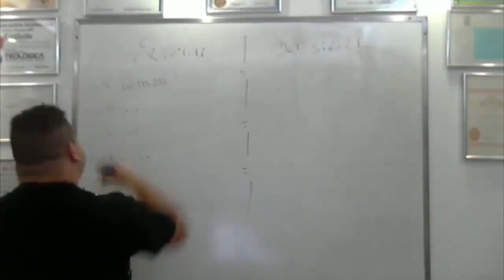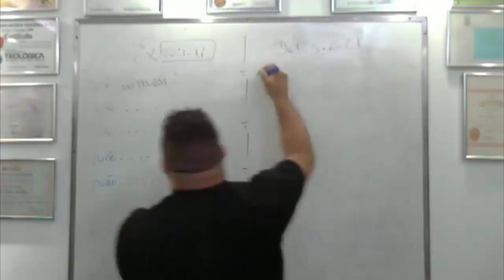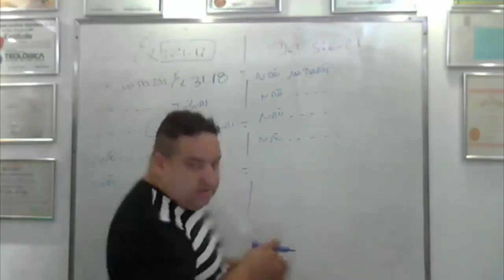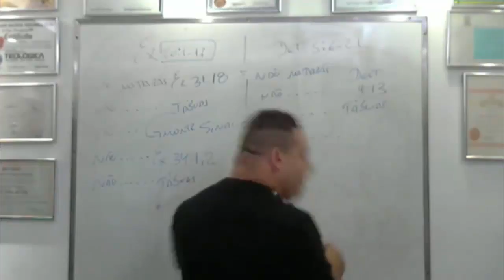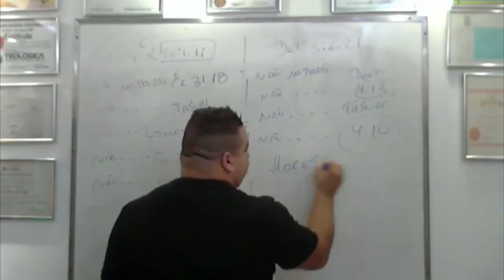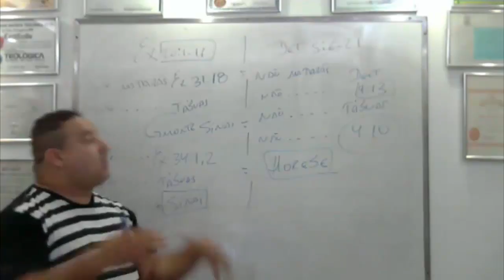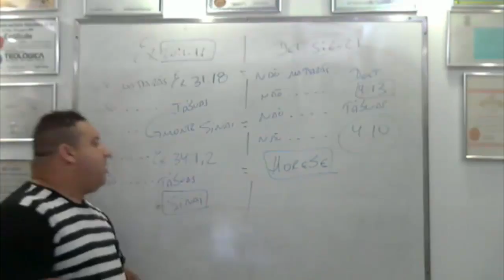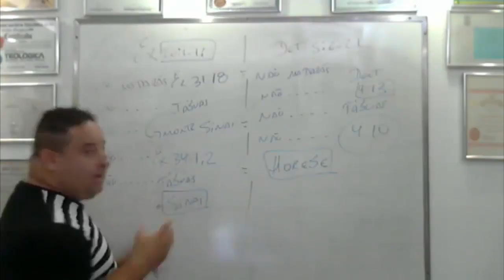De onde vieram os dez mandamentos? Do Sinai ou de Horebe?